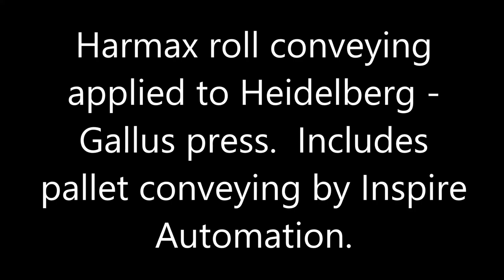Harmax Heidelberg-Gallus with Inspire Pallet Conveyor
System components:
- Harmax roll conveying system with turn table and roll stripping station.
- Flat topped pallet conveying system.